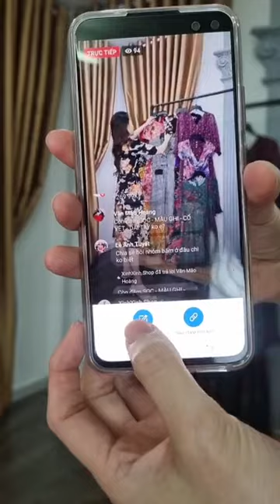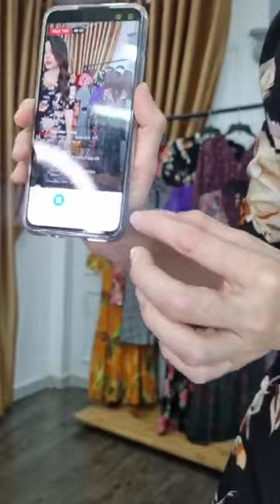️🎯 XẢ BANH NÓC 😍 TỐP 31 ĐẦM DỰ TIỆC ĐẸP NHẤT 2021 - ĐẦM TRUNG NIÊN SANG TRỌNG CHO TUỔI U30 U40 U50